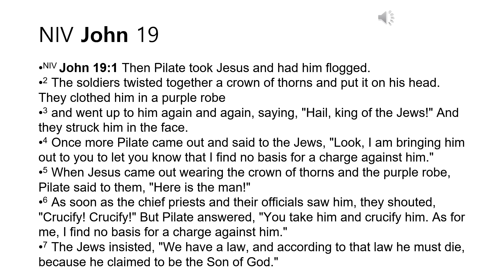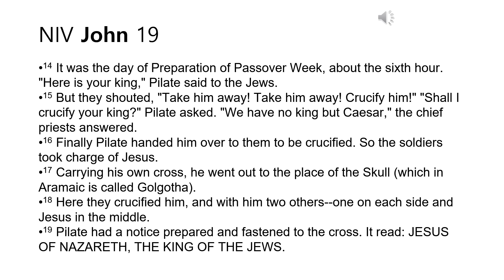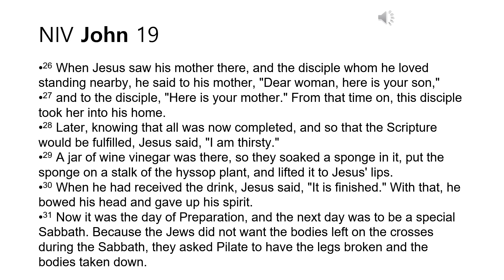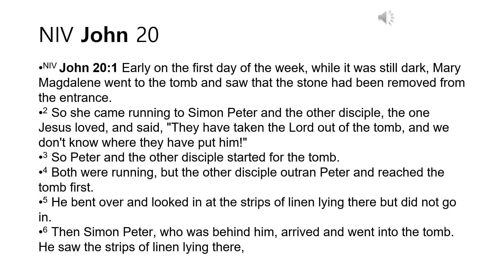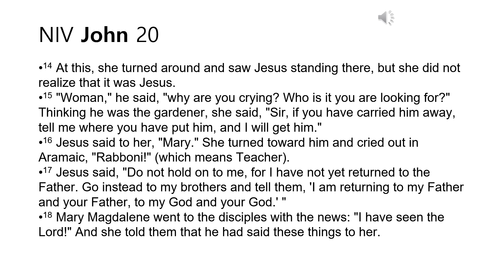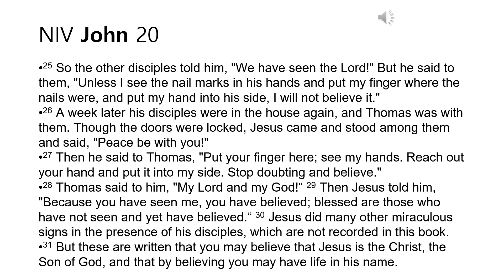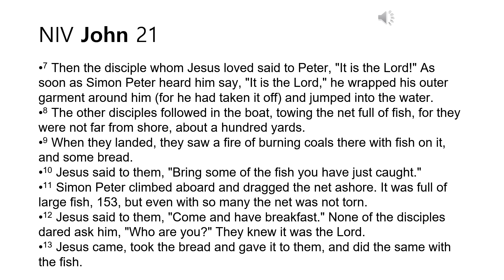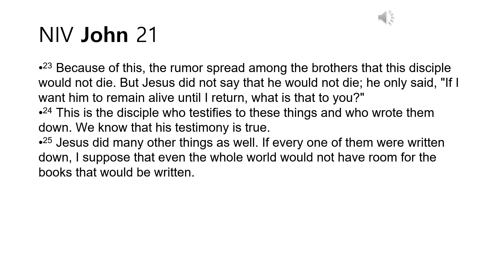NIV요한복음(John) 19-21장 따라읽기(Shadowing Reading)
요한복음
[ JOHN ]
요한복음의 내용 구성
마태복음이 유대인의 왕으로 오신 예수님, 마가복음이 종으로 오신 예수님, 누가복음이 인자로 오신 예수님의 모습을 묘사하고 있다면, 본서는 예수 그리스도의 신적 성품을 강조한다는 측면에서 앞의 공관복음과는 큰 차이가 있다. 하지만 이런 딱딱하고 심오한 주제도 예리한 통찰력과 탁월한 영성을 발휘하여 짧고 명쾌한 필치로 선포하고 있다는 점에 본서의 묘미가 있다.

제목
헬라어 성경에는 본서 제목이 ‘카타 이오안넨’으로 기록되어 있다. 이는 ‘요한에 의한’(According to John)이란 의미를 갖는다. 여기에 근거하여 오늘날 모든 성경들은 본서를 ‘요한복음’이라 부른다.

저자
본서 저자는 친히 주님의 모습과 행적을 목격한 자이다(1:14). 또 그는 예수님으로부터 ‘사랑받는 제자’로 불렸다(13:23; 19:26-27; 21:24). 그래서 초대교회 교부들은 본서 저자를 요한이라 했고(Irenaeus, Polycarp, Papias) 많은 학자들이 이런 전통에 따라 본서 저자를 사도 요한으로 본다. 그는 예수님의 12제자 중 한 사람으로 세베대의 아들이며, 야고보의 형제다. → ‘요한’을 보라.

기록 시기
대부분의 학자들은 사도 요한이 밧모 섬에 유배되기 전(A.D. 95년경)에 본서를 기록한 것으로 본다. 그러나 공관복음서(마태, 마가, 누가복음)보다는 후대일 것으로 보는 것이 정설이다. 그렇다면 본서 저작 연대는 대략 A.D. 80-90년일 것으로 추정된다(Eusebius). 그러나 2세기 전반으로 보는 견해도 있다.

기록 장소
팔레스타인 인근 수리아 설, 알렉산드리아 설, 에베소 설 등 여러 견해가 있다. 대개의 초대 교부들은 사도 요한이 예수님 승천 후 예루살렘 교회에서 지도자로 지내다 말년에 에베소에서 목회할 때 제자들을 가르치면서 본서를 기록했을 것으로 본다(Eusebius).

요한복음에 나타난 하나님의 섭리
저자가 본서를 기록한 의도는 ‘예수께서 하나님의 아들 그리스도이심을 믿게 하려 함이라’(요 20:31)는 말씀 가운데서 분명히 나타나고 있다. 사도 요한이 에베소에서 본서를 기록할 당시 소아시아 일대에는 영지주의가 만연해 있었다. 이는 헬라 철학과 동양의 이교 사상, 애굽과 인도, 페르시아의 이원론적 우주론에 유대교까지 가미된 그야말로 혼합주의적인 종교였다. 심지어는 이 사상에 기독교적 색채까지 가미되어 새로운 종교체계를 갖추고 있었다. 그래서 이들은 영은 선하고 물질은 악하다 하여 영과 육신을 분리하는 이원론을 주장하였고 예수 그리스도 역시 신으로서의 존재는 인정하지만 성육신 자체는 부인하였다. 이런 사조로 인해 당시 교회들은 많은 혼란에 사로잡혀 있었다. 이런 배경에서 사도요한은 본서를 통해 예수 그리스도의 신성과 인성을 분명하게 가르치고 동시에 예수님이 하나님의 아들이요 그리스도이심을 증거하여 성도들로 하여금 이단 사설에 미혹되지 않고 영생을 얻게 하기 위해 본서를 기록하게 되었다.

요한복음의 배경과 무대
예수께서 세례받으신 요단 강, 첫 번째 이적을 행하신 갈릴리 가나, 사마리아, 특별히 공생애 기간 중 세 차례 방문하신 예루살렘에서의 사역이 집중 조명된다. 또한 죽은 나사로를 살리신 베다니, 부활 후 다시 한번 제자들에게 사명감을 고취시켜 주신 디베랴 바닷가 역시 본서에서 빼놓을 수 없는 중요무대이다.